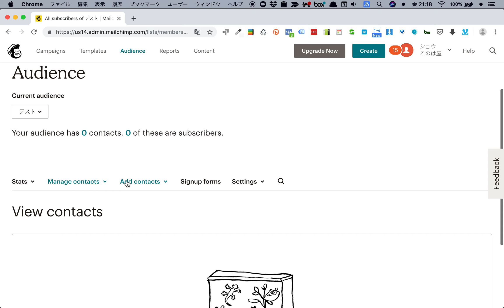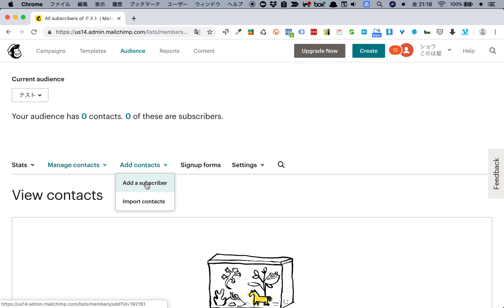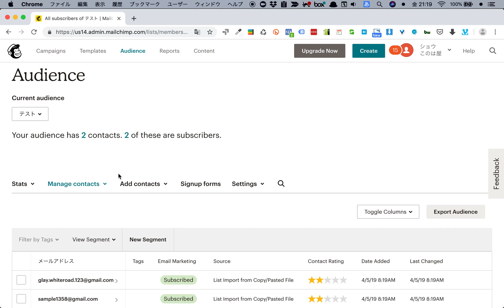MailChimpリスト（オーディエンス）にメールアドレスを登録する方法【2019年4月時点】